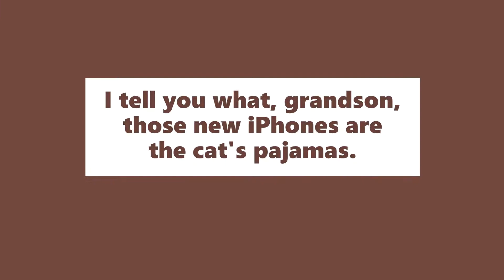The Cat's Pajamas Meaning | Definition of The Cat's Pajamas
Meaning: An expression originating from the 1920s which designates something to be excellent and of high quality.

Example: I tell you what, grandson, those new iPhones are the cat's pajamas.